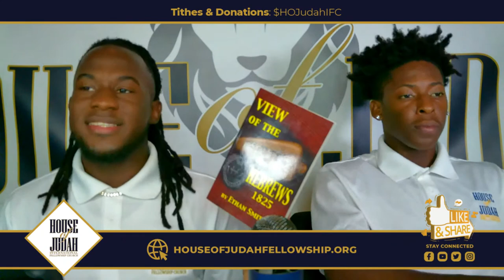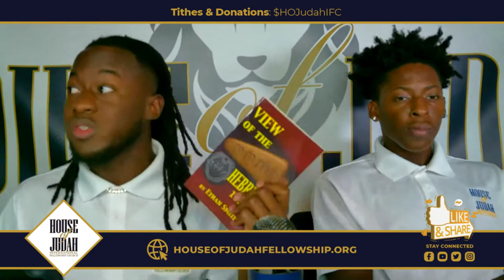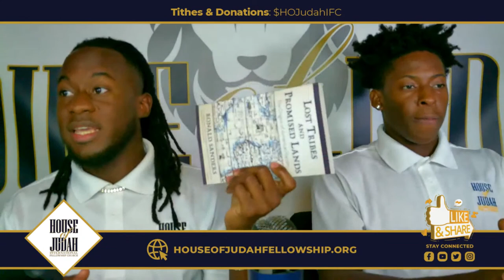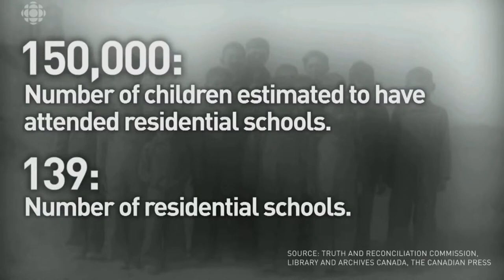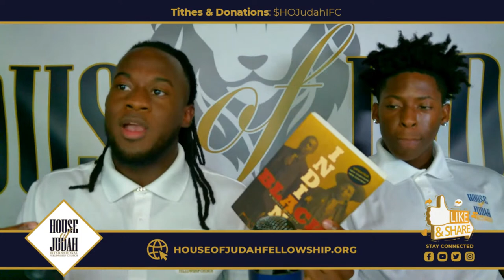THE CHILDREN OF ISRAEL SERIES PT. 8 : THE TRIBE OF GAD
Gad, a troop shall overcome him: but he shall overcome at the last. -Gen. 49:19